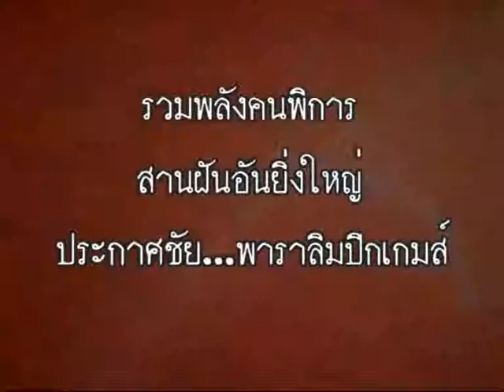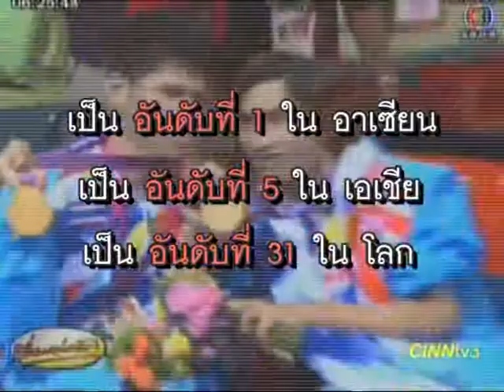ประกาศชัยพาราลิมปิกเกมส์